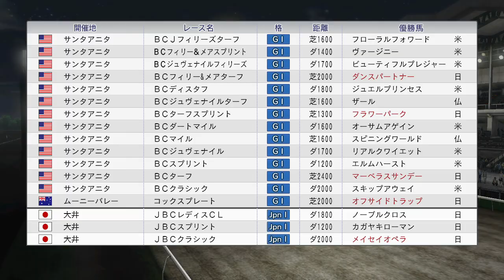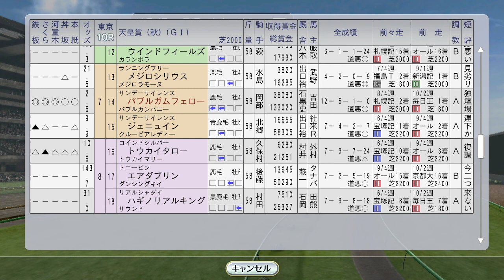天皇賞秋でバブルガムフェローvsエアグルーヴ、JBCクラシックにメイセイオペラ 1997年10月5週国内【ウイニングポスト8 2016：競馬ゲーム】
【#8 母スイープトウショウ自家生産馬×ホクトベガ牝馬】